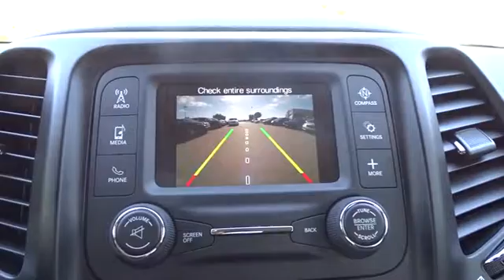2017 Jeep Cherokee Broken Arrow, Pryor, Tulsa, Oklahoma City, OK, Wichita KS J582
2017 Jeep Cherokee Sport 4x4 - Stock#: J582 - VIN#: 1C4PJMAS0HW567126

Bartlesville CDJR
3250 SE Washington Blvd

IPod/MP3 Input, 4x4, Bluetooth. Sport trim. FUEL EFFICIENT 28 MPG Hwy/21 MPG City! Warranty 5 yrs/60k Miles - Drivetrain Warranty; AND MORE! KEY FEATURES INCLUDE: 4x4, iPod/MP3 Input, Bluetooth. Rear Spoiler, MP3 Player, Keyless Entry, Child Safety Locks, Electronic Stability Control. BUY FROM AN AWARD WINNING DEALER: If you're looking for used cars in Bartlesville, OK, we have a large inventory to choose from. From used cars, trucks, sport utility vehicles to mini-vans, our selection has something for every person and need. Our inventory of quality pre-owned vehicles has people from all over the Tulsa region coming to our dealership. We offer great deals on our used cars and can help you finance them as well. Fuel economy calculations based on original manufacturer data for trim engine configuration. Please confirm the accuracy of the included equipment by calling us prior to purchase.